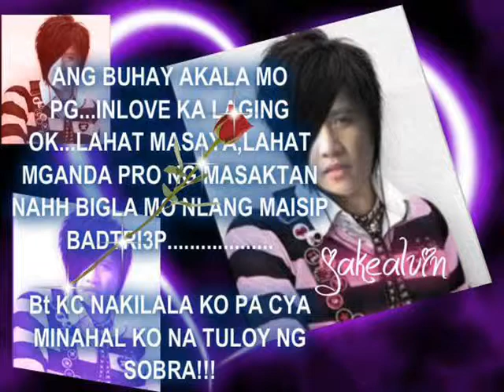jake by :If I Let You Go